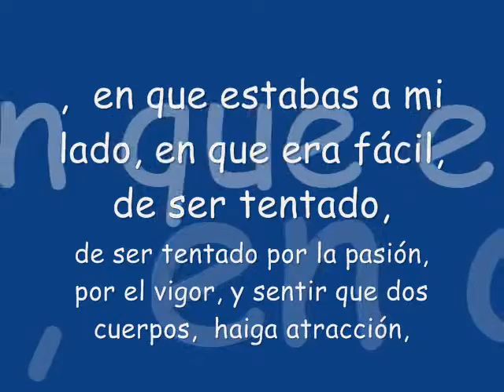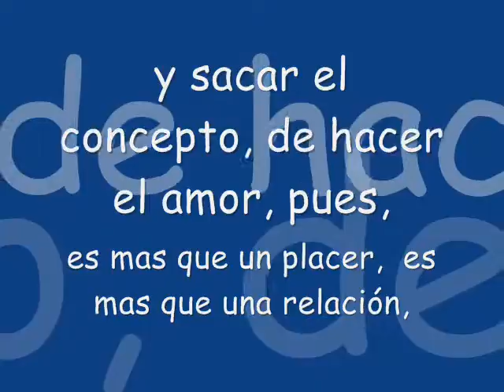recuerdas - mc ztone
grax. grax muxas grax, por too, nunca t vy a olvidar.. grax por despertarme, x senitmr vivo. :(